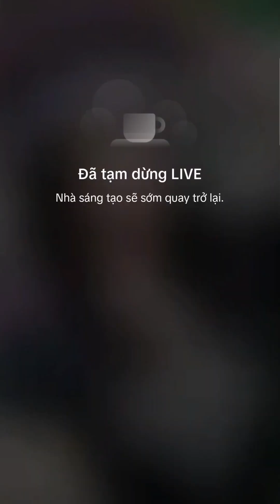Đại lễ vu lan báo hiếu hát về Mẹ | Gánh Mẹ _ Bung live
'' ĐÂY LÀ KÊNH NHẠC CỦA BUNG LIVE ''
Cảm ơn các bạn đã quan tâm và ủng hộ ạ, nhấn
ĐĂNG KÝ- NHẤN CHUÔNG - LIKE - CHIA SẺ
để nhận những video mới nhất từ BUNG LIVE nhé
➤ Nhận quảng cáo, Show diễn, vv...
MỌI ĐÓNG GÓP ỦNG HỘ XIN GỬI VỀ(quản lý cs)
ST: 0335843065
Xin Cám Ơn.
Ⓒ Bản quyền thuộc về BUNG LIVE
Ⓒ Copyright by BUNG LIVE ☞ Do not Reup!